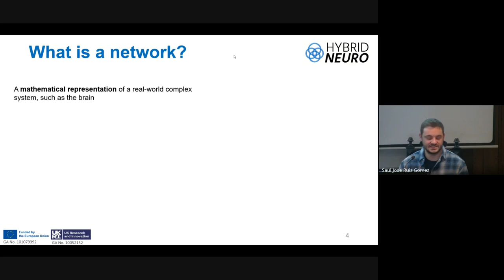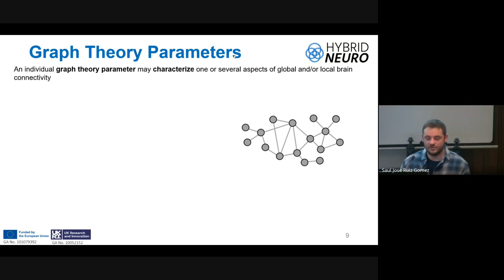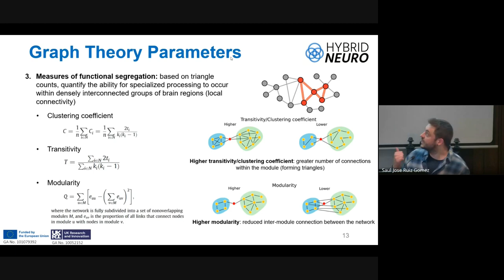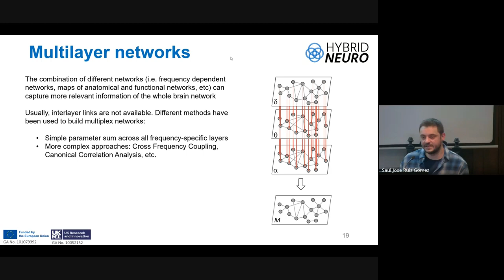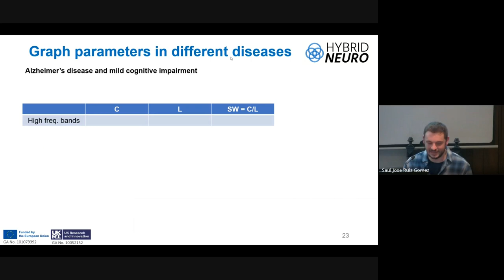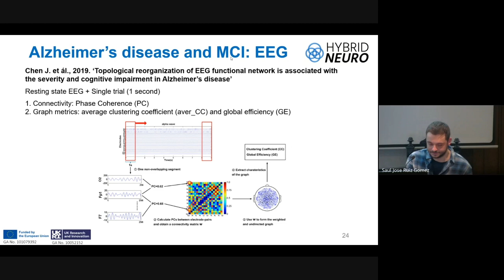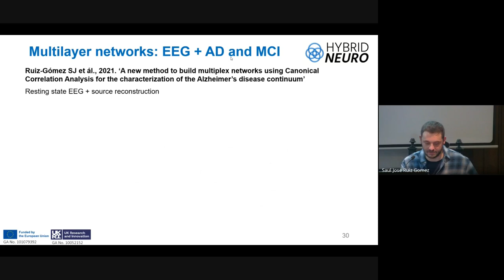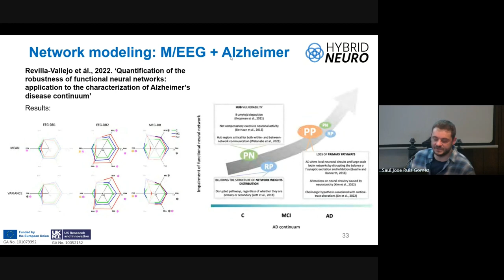BCN24 - Presentation 9: Brain networks analysis using graph theory parameters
Video recording of presentation titled "Brain networks analysis using graph theory parameters" presented by Saúl J. Ruiz-Gómez. This presentation was part of the HybridNeuro project's workshop "BCN24: A journey into brain activity", which was held at Universitat Politècnica de Catalunya (UPC) in Barcelona, Spain, from February 6th to 9th 2024.